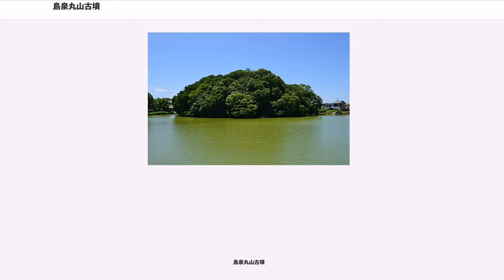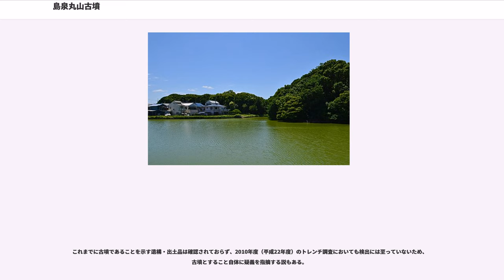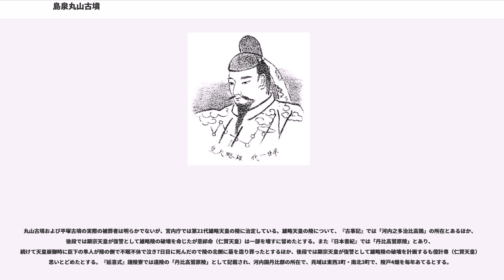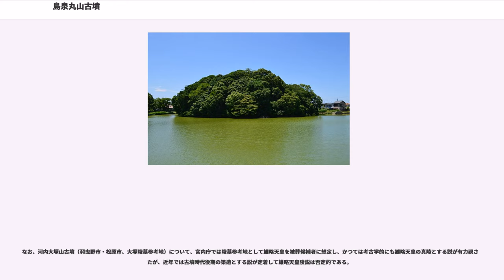島泉丸山古墳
島泉丸山古墳（しまいずみまるやまこふん）または高鷲丸山古墳（たかわしまるやまこふん）は、大阪府羽曳野市島泉にある古墳。形状は円墳。古市古墳群を構成する古墳の1つ。

実際の被葬者は明らかでないが、宮内庁により島泉平塚古墳と合わせて「丹比高鷲原陵（たじひのたかわしのはらのみささぎ）」として第21代雄略天皇の陵に治定されている。

本項では隣接する島泉平塚古墳（高鷲平塚古墳）についても解説する。

大阪府東部、藤井寺市・羽曳野市・松原市にまたがる大古墳群である古市古墳群の北西部、羽曳野丘陵の最北端から派生した中位段丘上に築造された大型円墳である。現在は宮内庁治定の雄略天皇陵として同庁の管理下にあるため、これまでに本格的な調査は実施されていない。

墳形は円形。直径約75メートル・高さ8メートルを測り、円墳としては古市古墳群で最大であり、全国でも有数の規模になる。墳丘は2段築成。整備調査では埴輪・須恵器・土師器などが検出されている。墳丘周囲には周濠（丸山池）が巡らされており、南側では整美な円形、北側では不整形をとるが、南側は修陵時の整形によるもので、北側も拡張されている。主体部の埋葬施設および副葬品は明らかでない。

この丸山古墳は、出土埴輪より古墳時代中期の5世紀後半頃の築造と推定される。古市古墳群では唯一の大型円墳である点で特筆される古墳になる。被葬者は明らかでないが、前述のように現在は宮内庁により第21代雄略天皇の陵に治定され、隣接する島泉平塚古墳と合わせて前方後円形に整形されている。ただし立地・墳形・規模の点では疑義も指摘されており、雄略天皇の真陵を他古墳に求める説も挙げられている。

島泉平塚古墳（しまいずみひらつかこふん）または高鷲平塚古墳（たかわしひらつかこふん）は、丸山古墳の東南東約100メートルの位置にある古墳（）。形状は方墳。宮内庁により丸山古墳と合わせて雄略天皇の陵に治定されている。

元治元年（1864年）までは丸山古墳のみが雄略天皇陵とされ、平塚古墳の古墳域は小高い田畑であったという。同年に平塚古墳は雄略天皇前陵として陵域に取り込まれ、後年の修陵で両古墳は合わせて前方後円形に整形された。現在では一辺約50メートル・高さ8メートルの方墳とされ、墳丘は2段または3段築成とされる。主体部の埋葬施設は明らかでない。

これまでに古墳であることを示す遺構・出土品は確認されておらず、2010年度（平成22年度）のトレンチ調査においても検出には至っていないため、古墳とすること自体に疑義を指摘する説もある。

丸山古墳および平塚古墳の実際の被葬者は明らかでないが、宮内庁では第21代雄略天皇の陵に治定している。雄略天皇の陵について、『古事記』では「河内之多治比高鸇」の所在とあるほか、後段では顕宗天皇が復讐として雄略陵の破壊を命じたが意祁命（仁賢天皇）は一部を壊すに留めたとする。また『日本書紀』では「丹比高鷲原陵」とあり、続けて天皇崩御時に臣下の隼人が陵の側で不眠不休で泣き7日目に死んだので陵の北側に墓を造り葬ったとするほか、後段では顕宗天皇が復讐として雄略陵の破壊を計画するも億計尊（仁賢天皇）が思いとどめたとする。『延喜式』諸陵寮では遠陵の「丹比高鷲原陵」として記載され、河内国丹比郡の所在で、兆域は東西3町・南北3町で、陵戸4烟を毎年あてるとする。

本古墳を雄略天皇陵に比定する説は、古くは延宝7年（1679年）編纂の『河内鑑名所記』に見え、1885年（明治18年）以降には丸山古墳・平塚古墳が合わせて前方後円形に修陵されているほか、北側の隼人塚古墳（後述）が『日本書紀』に見える隼人の墓に比定され飛地陪冢に治定されている。丸山古墳を雄略天皇陵に比定する説では、当地の地名が丹比郡高鷲原であることが有力な根拠になる。しかし立地・墳形・規模が古市古墳群の大王墓群とは性格を異にする点で問題があり、1970年代には前方部は削平されているとする説が挙げられ、近年では真の雄略天皇陵を岡ミサンザイ古墳（藤井寺市、仲哀天皇陵）に比定する説等も挙げられている。本古墳が雄略天皇陵である場合には、雄略天皇は倭王武（倭の五王）にも比定される強力・先進的な大王とされるため、中国南朝の影響を受けて大円墳・横穴式石室の墓制を導入した画期的古墳である可能性が指摘される。

なお、河内大塚山古墳（羽曳野市・松原市、大塚陵墓参考地）について、宮内庁では陵墓参考地として雄略天皇を被葬候補者に想定し、かつては考古学的にも雄略...